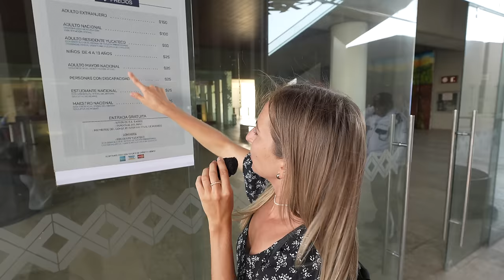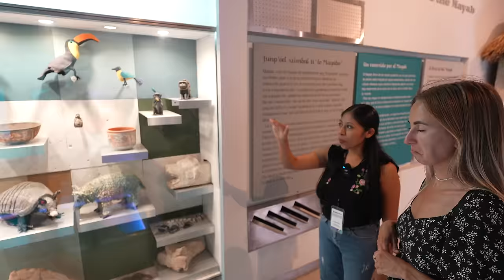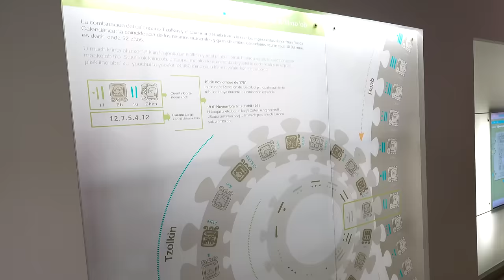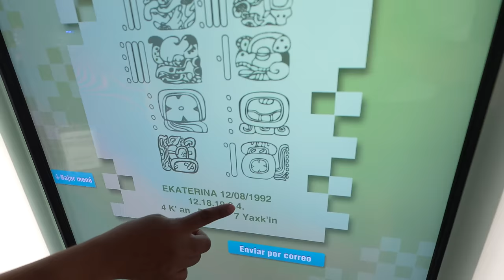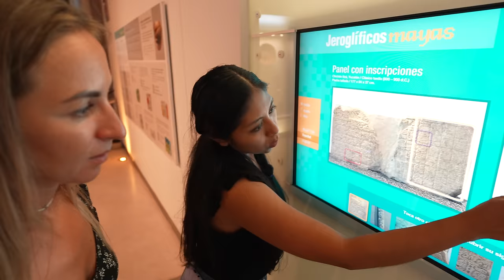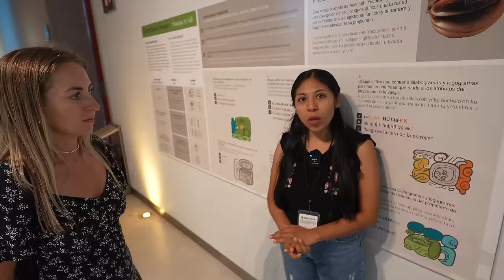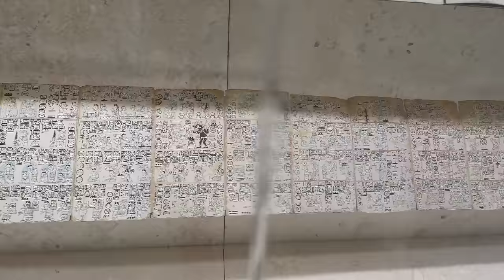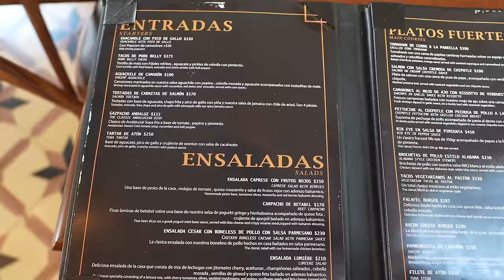🇲🇽EL RUSO que DESCIFRÓ la ESCRITURA MAYA SIN CONOCER MÉXICO - Yuri Knorozov | RUSOS REACCIONAN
NUESTROS RECOMENDACIONES🌞:
🌮Nuestra cena «Gran Lumiere»
Calle 60 #453 - A Por 49 Y Esquina 51, Centro, 97000 Centro, Yuc Centro, 97000 Mérida, Yuc.